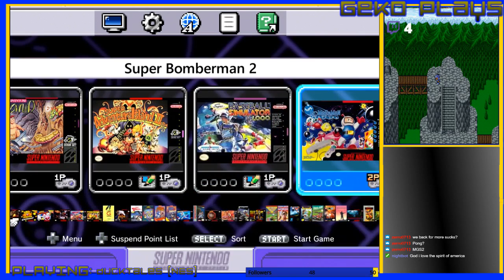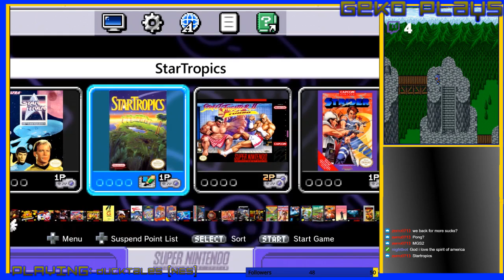Geko Plays Duck Tales [WOO-OOH]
DuckTales and StarTropics are on the menu this evening -- Watch live